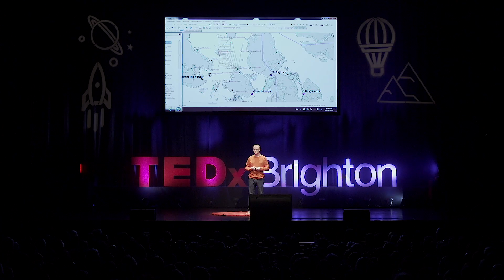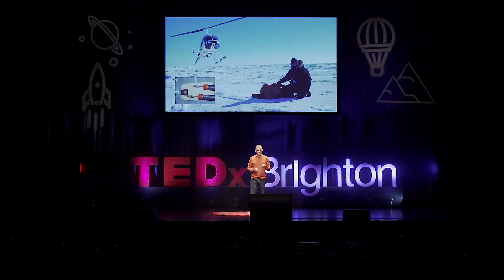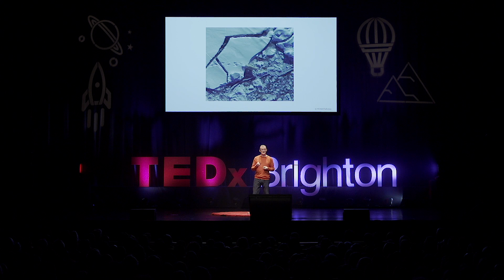How do you count all the polar bears in the Arctic? | Rod Downie | TEDxBrighton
Learn what's it like to come face-to-face with polar bears and why it's now is more important than ever to protect their natural habitats.  This talk was given at a TEDx event using the TED conference format but independently organized by a local community.